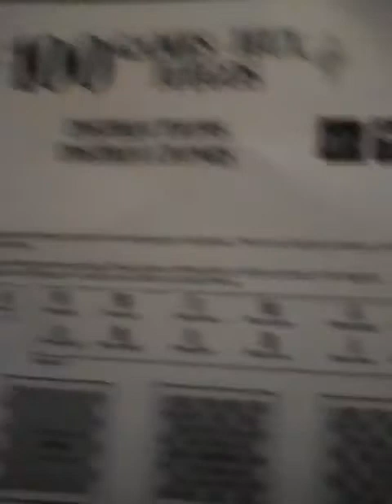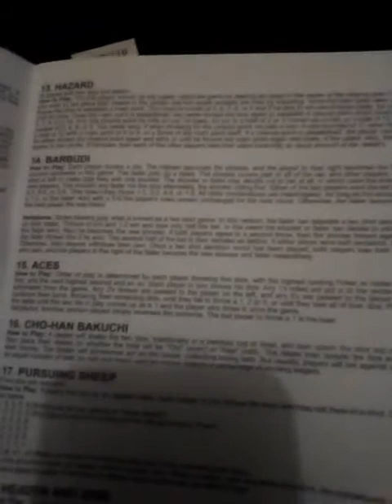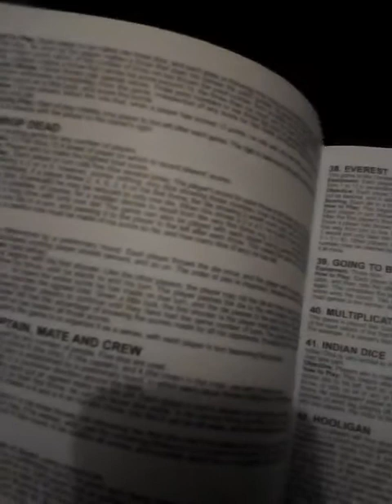Boosters arcade parlour part21